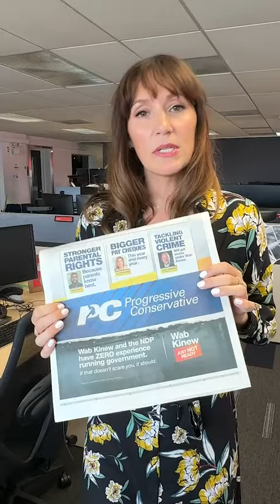Le Vidéojournal du 25 septembre 2023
Le Parti progressiste-conservateur fait de son refus de fouiller le dépotoir de Prairie Green un de ses principaux chevaux de bataille pour la campagne électorale. Les promesses de campagne continuent de s’accumuler. Plus de mille personnes marchent pour démontrer leur soutien envers la communauté LGBTQ+.

Pour toutes vos informations du Manitoba, allez voir notre site web
Radio-canada.ca/manitoba